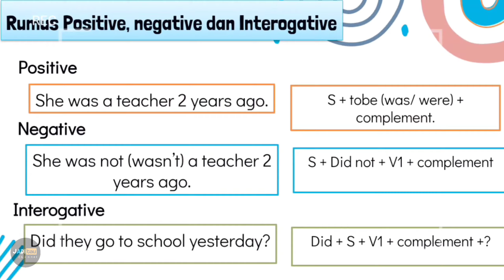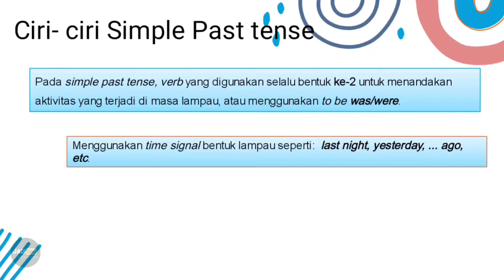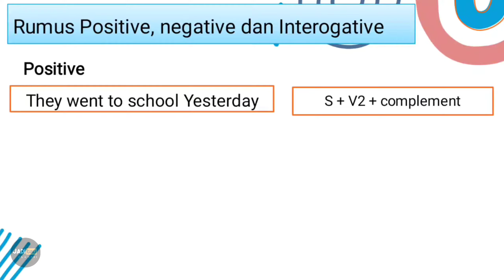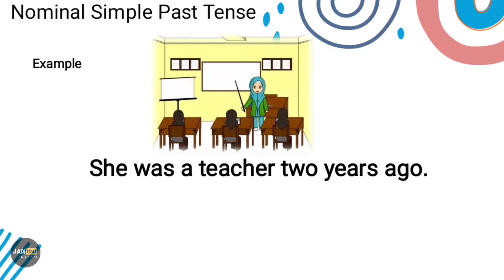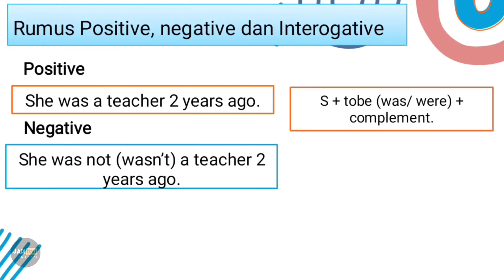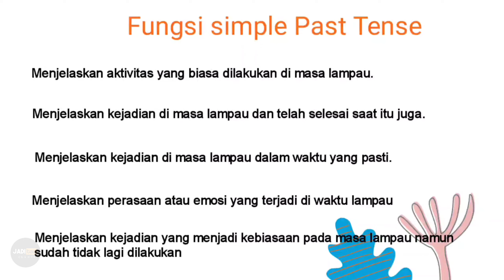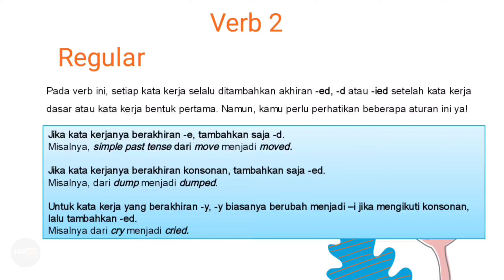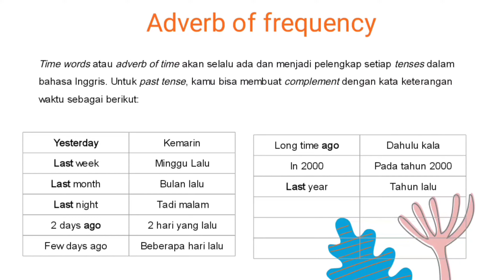Simple Past tense lengkap (Pengertian, tujuan, rumus)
Materi ini membahas lengkap tentang Simple past tense, mulai dari Pengertian, rumus, fungsi, manfaat, dll.
Simple past tense merupakan salah satu tenses yang sangat penting untuk di kuasai karena merupakan tenses dasar.
Untuk lebih lengkapnya simak dalam video hingga tuntas ya... jangan lupa support channel ini agar lebih bermanfaat dalam membagikan ilmu... 😊🙏

English version

This material discusses the complete about simple past tense, starting from understanding, formulas, functions, benefits, etc.
 Simple past tense is one of the tenses that is very important to master because it is a basic tense.